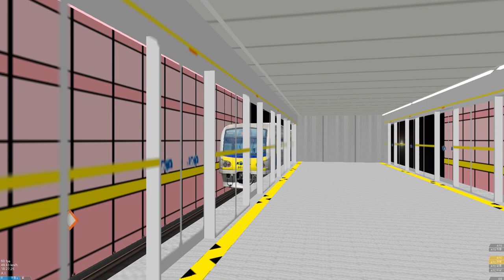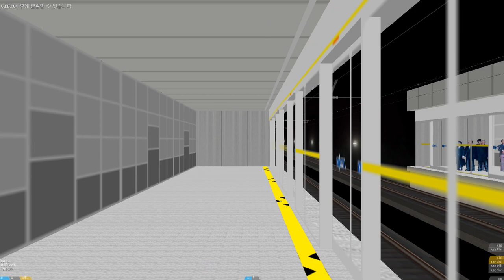코레일 분당선 수원급행 왕십리~수원 주행영상